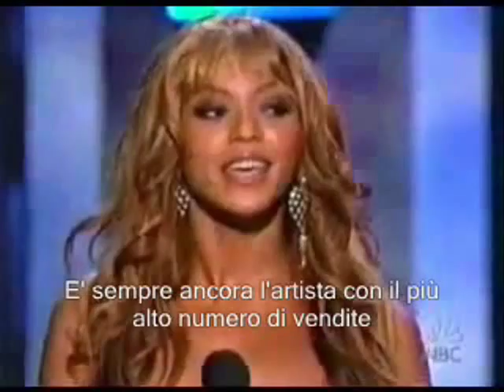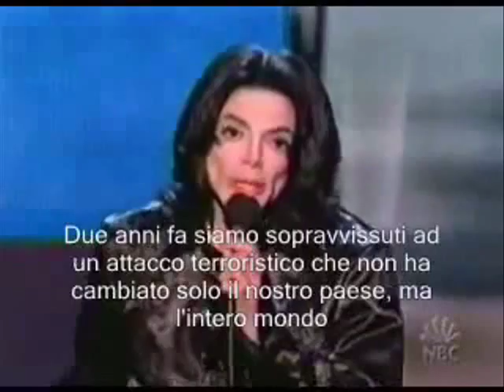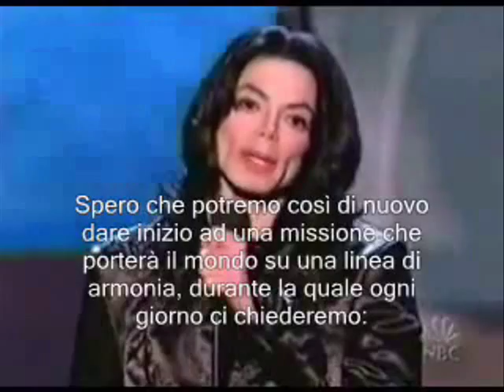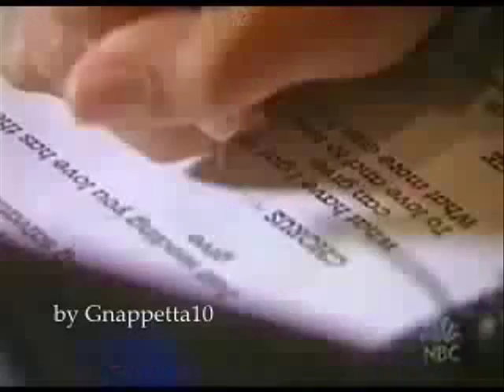Michael Jackson - What more can I give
Questo video fa parte dello Speciale "Michael Jackson. The King of L-O-V-E" di Sobjective. La realtà dai suoi punti di vista.

Lo puoi leggere, ascoltare e vedere cliccando su questo link e sfogliando il magazine

Aspetto il tuo punto di vista! :-)

This video is part of the Special Article "Michael Jackson. The King of L-O-V-E" of "Sobjective. The reality by its points of view" free-press

I hope you'll tell me your point of view! :-)

Dopo l'attacco terroristico dell'11 Settembre Michael Jackson ha riunito i più famosi cantanti statunitensi e non per un nuovo progetto comunitario d'incoraggiamento e di aiuto reciproco.